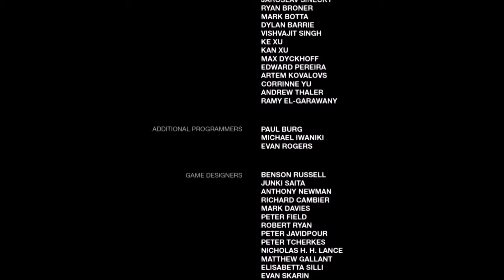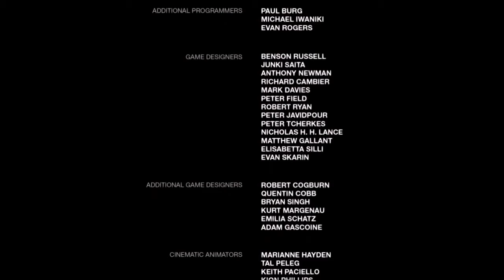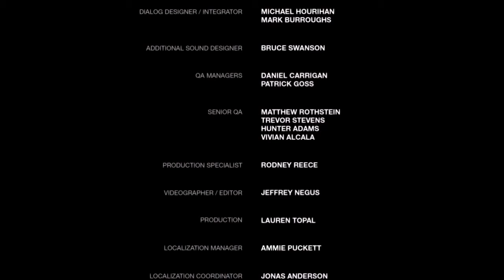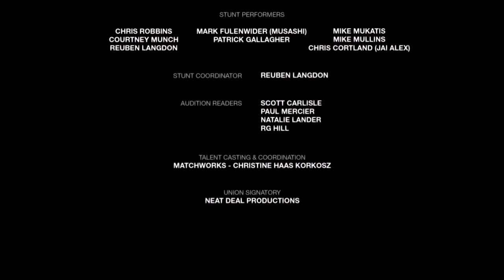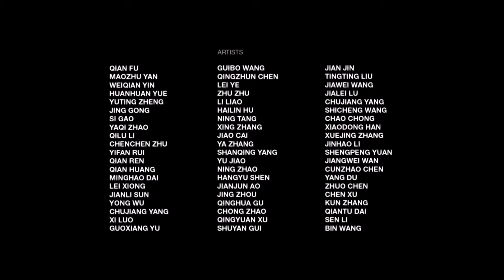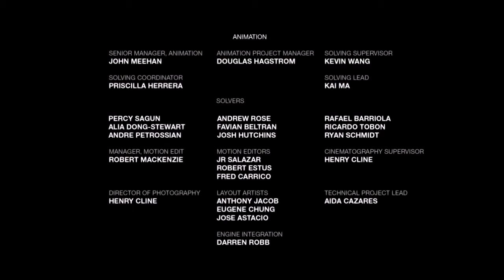The Last of Us Remastered Part 16 - The End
We reach the end of Joel and Ellie's long journey.